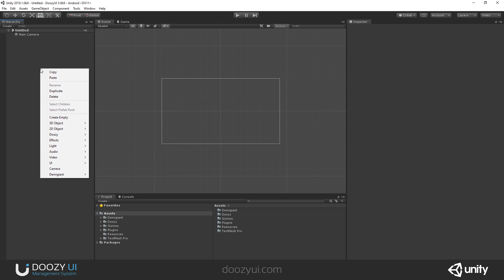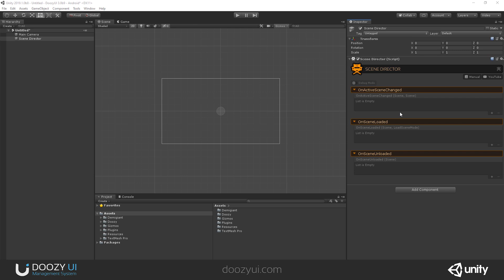Scene Director - Component - DoozyUI - UI Management System for Unity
The Scene Director loads and unloads scenes and has callbacks for when the active scene changed, a scene was loaded and a scene was unloaded.

DoozyUI is a complete User Interface (UI) management system for Unity. It does that by manipulating native Unity components and taking full advantage of their intended usage.
This approach assures maximum compatibility with uGUI, best performance and makes the entire system behave in a predictable manner.

Also, by working only with native components, the system will be compatible with any other asset that uses uGUI correctly.

Easy to use and understand, given the user has some basic knowledge of how Unity’s native UI solution (uGUI) works, DoozyUI has flexible components that can be configured in a lot of ways.

Functionality and design go hand in hand in order to offer a pleasant User Experience (UX) while using the system.

SOUNDY
Soundy is a complex sound management system that works side by side with DoozyUI. It can play sounds from one of its sound databases, or directly by using AudioClip references, or through MasterAudio (a third-party plugin).

NODY
Nody is a node graph engine built around modular node components which can be connected to form Graphs. Being an important part of DoozyUI – Complete UI Management System for Unity, Nody was specifically designed to help create, visualize and manage UI navigation flows.

TOUCHY
Touchy is a touch detection system that comes with DoozyUI. Captures touches (and clicks) from Unity’s native Input solution and passes it the system with a few extra bits of info.